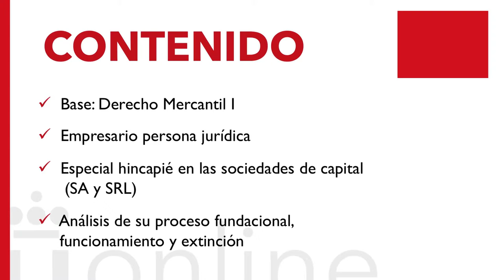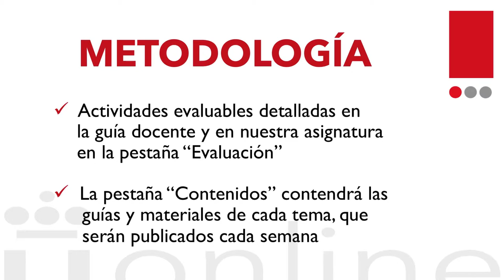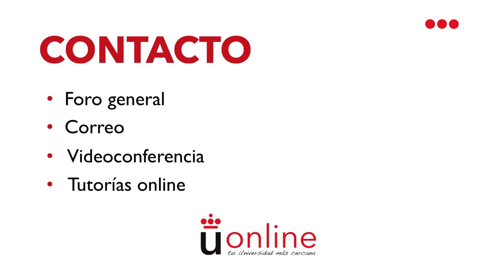Derecho Mercantil II - Ana Felicitas Muñoz y Concepción Chamorro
Presentación de la asignatura: Derecho Mercantil II
Profesoras: Ana Felicitas Muñoz y Concepción Chamorro
Titulación: Grado Semipresencial en Derecho